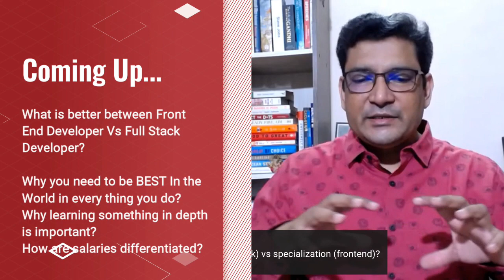What is better between Front End Developer Vs Full Stack Developer?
There are situations for software engineers when they are confused about whether they should learn Full Stack Development in Depth or specialise in just Front End Development. In this video, we will discuss whether you need depth in one subject or you need to specialise in another? 👉

1️⃣ QUIZ Are you an A-PLAYER?